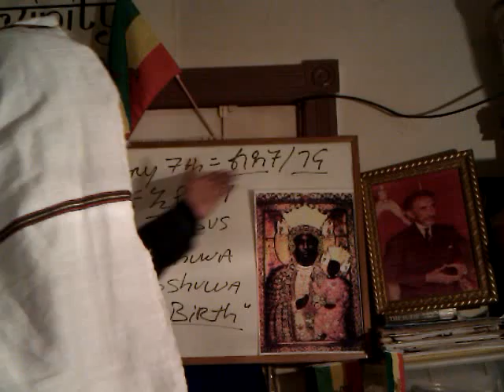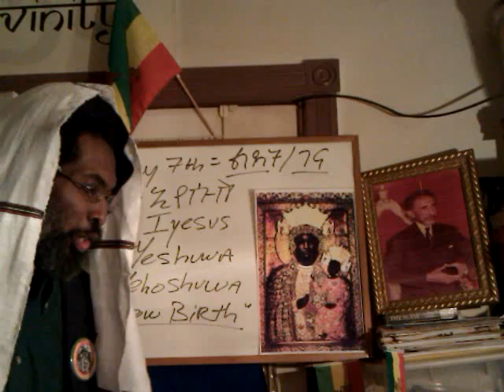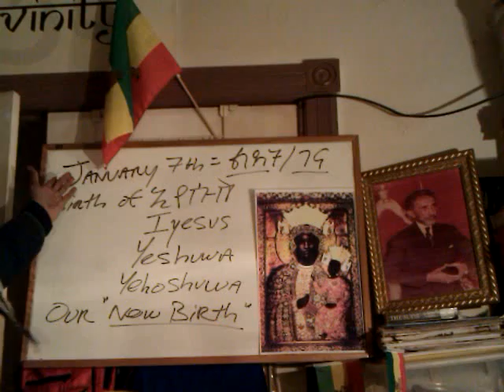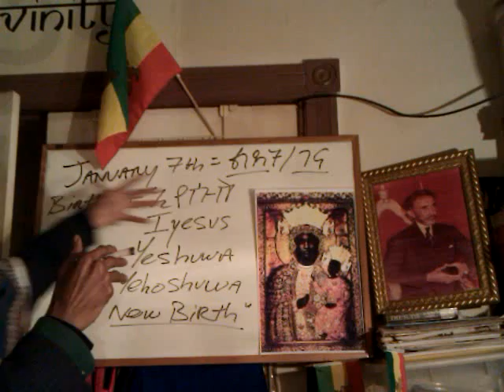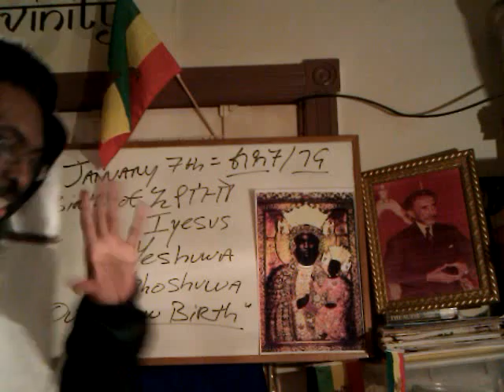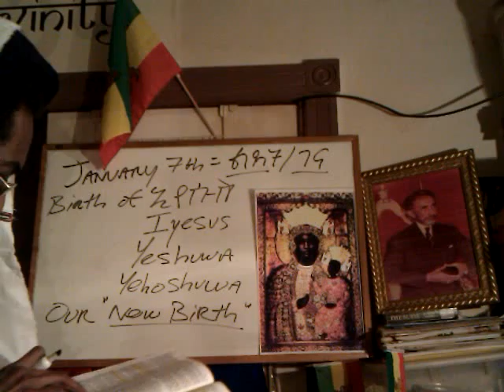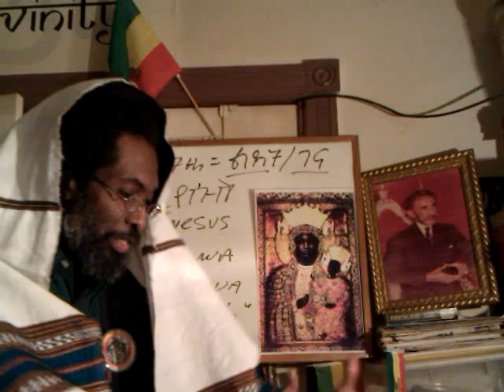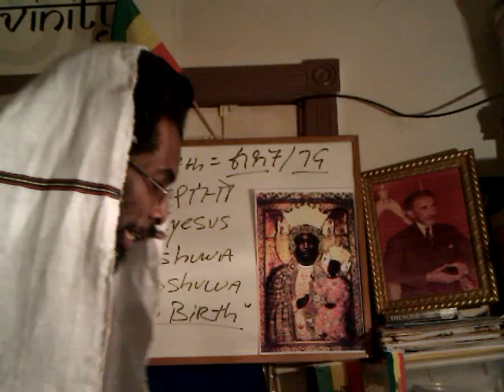Pt2 LIDET2012 & Beyond: CHRIST-BIRTH & RASTAFARI SONSHIP: Practicus apps - Rastafari Discipleship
Wendim Yadon (Ras Iadonis) reveals, explain, corrects and enlightens the Truth and the opening of the Book of the Seven Seals of the Gospel of Haile Selassie's Christ: the Black Messiah. This message is called

LIDET2012 CHRIST-BIRTH & OUR NEW BIRTH Series: Discussing the Practicus Applications of Regeneration - Rastafari Discipleship 2012 & Beyond - Pt2 LIDET2012 & Beyond: CHRIST-BIRTH & RASTAFARI SONSHIP: Practicus apps - Rastafari Discipleship